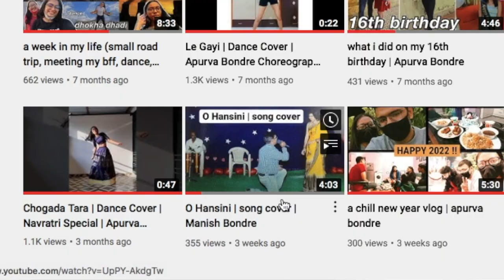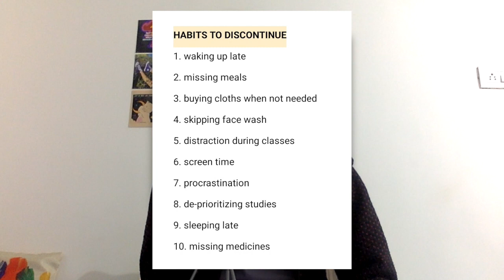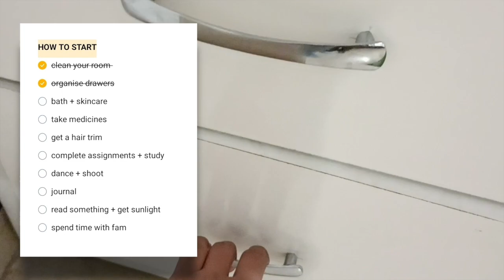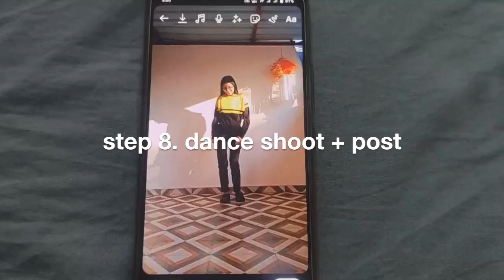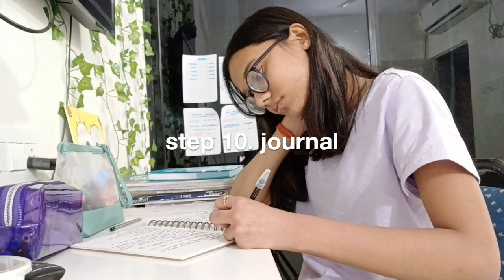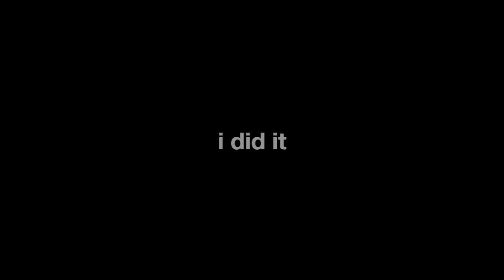getting my life back together | apurva bondre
time to get my life together!

timestamps:
00:00 - 01:22 intro
01:22 - 02:10 goal
02:10 - 02:26 step1
02:26 - 02:51 step2
02:51 - 03:16 step3
03:16 - 03:43 step4
03:43 - 03:57 step5
03:57 - 04:09 step6
04:09 - 04:36 step7
04:36 - 05:01 step8
05:01 - 05:24 step9
05:24 - 05:54 step10
05:54 - 06:09 jd content
06:09 - 06:41 outro

love,
apurva.